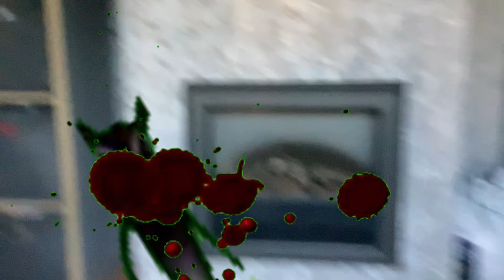the hunt for cartoon cat the movie 1